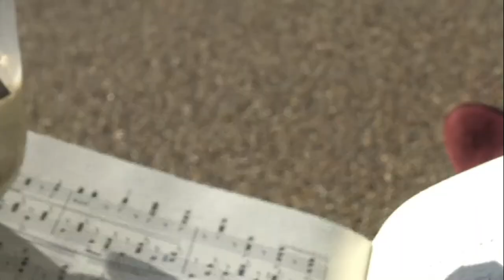Rameau: 'The Arts and the Hours' (after Ólafsson's transcr.) with snapshots of lockdown London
Beethoven makes you want to fight the world, Schumann gets you screaming into the void, Bach makes you believe in a god. But some music reminds you to simply be happy, be happy that you exist.

Time, that priceless commodity. Look in the mirror. What am I going to do about myself?

Anyway, here’s to 2021. 🥂

[Entrée de Polymnie from Rameau’s opera Les Boréades, based on Víkingur Ólafsson's transcription, and I've adopted the title he used (The Arts and the Hours) as I find it incredibly meaningful. I love this so much that I did this by ear as a December diversion, but I'm definitely missing some of the inner voices in some spots. Snapshots of lockdown London all filmed by myself in 2020.]

Recorded in the Performance Hall, Royal College of Music London. SONY PCM D-100.
December 2020